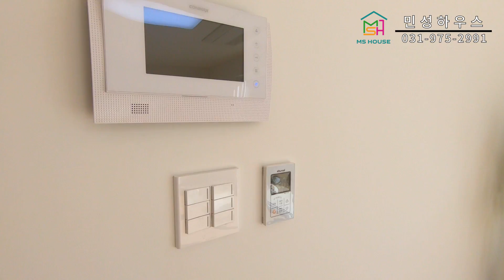파주 단독주택 딱 필요한 만큼만 인테리어 했습니다. 도심 속 전원주택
유튜브 민성하우스 검색하시면 더 많은 매물을 보실 수 있습니다

파주 13세대 단독 타운하우스 전원주택

대지 88평 ~ 141평, 맞춤 설계 가능

본 영상 대지 118평, 건축 35평. 5억 중반입니다

서울과 경기도권 분양현장 & 인테리어를 소개합니다

음악제목 : Dungeon in Game

방송, 촬영 문의 김정환팀장 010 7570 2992